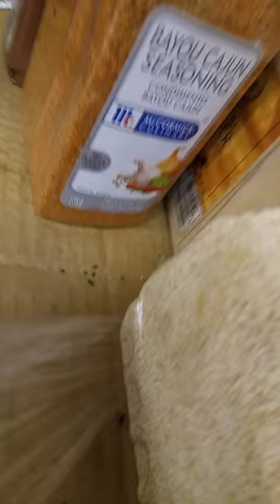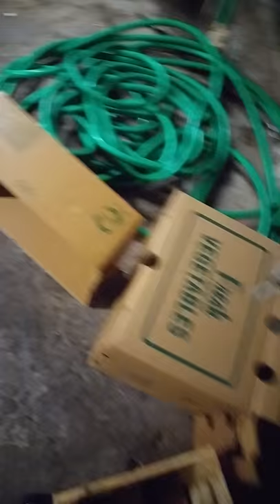Pure Pita Hoboken restaurant is a nasty filthy place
I've recorded this video to show everyone how this restaurant is disgusting. The black dots in the shelves among food are mice droppings, which are every where. It is also found in that white container where all the pita bread is stored! That almost made me puke! Truth is there are so many mice in that place and at night they go inside the refrigerator and eat all the food there! In the morning we had to throw away a lot food that we found with mice droppings. Then I go down to the dirty basement where it's easy to catch mouses running around the boxes thrown at the floor. In the end I show how old and filthy the basement is and the three black dots shown in the end are dead roachers.